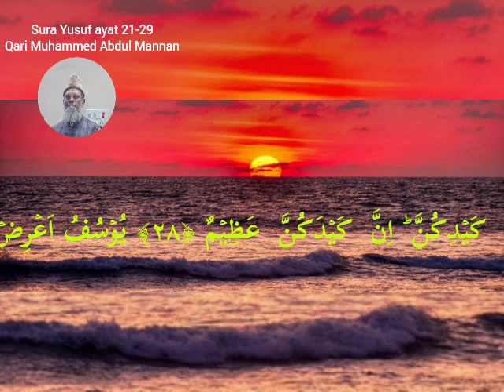19 February 2024